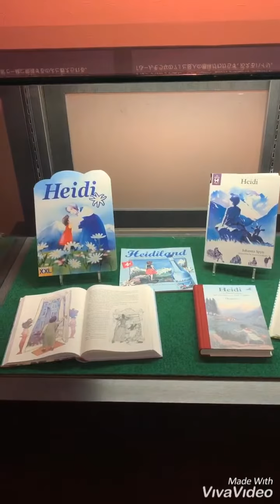Heidi-no-Mura, Yamanashi Ken